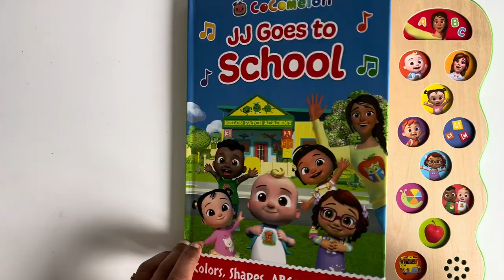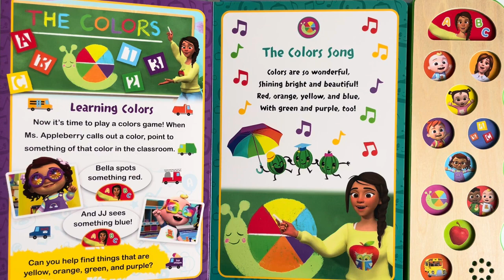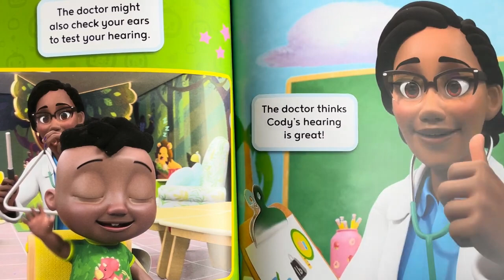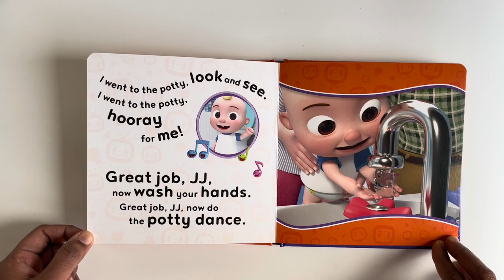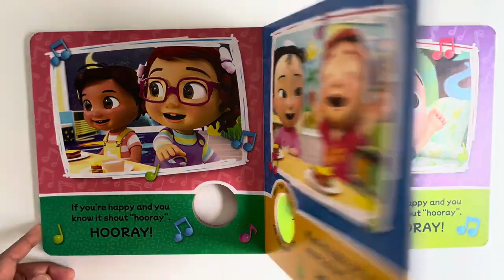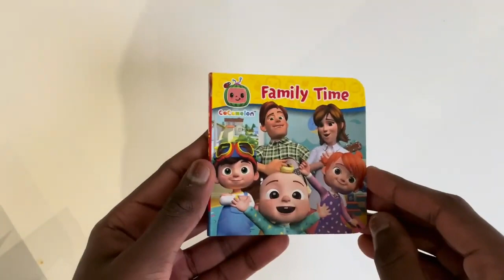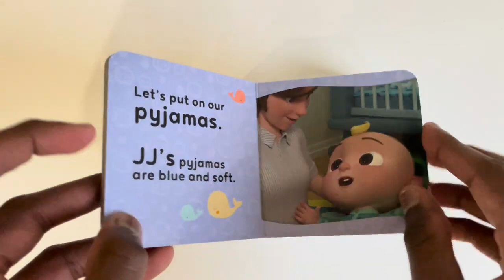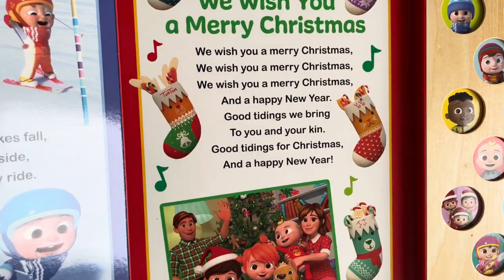Best of Cocomelon | Wheels on the Bus | Bath song and More...